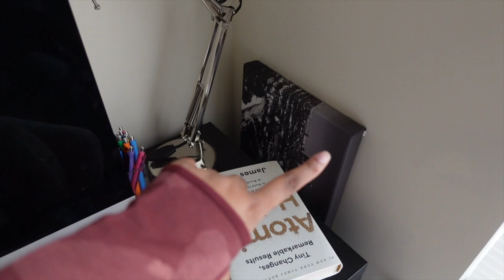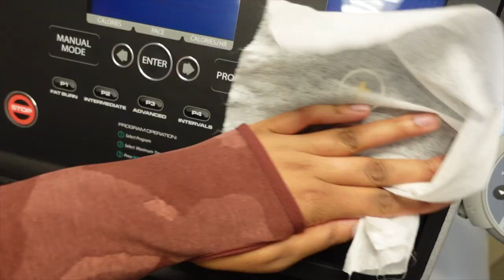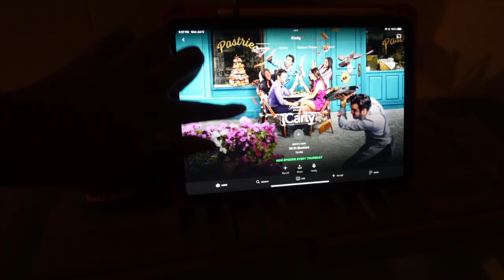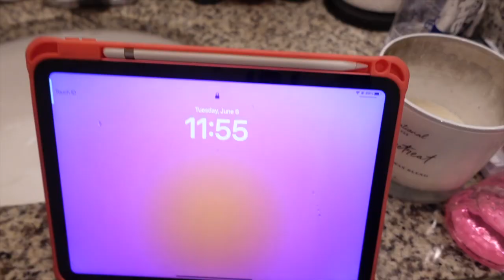VLOG🧸💗: NYC family visits, new hair, new telfar, workout with me, immunodeficiency struggles